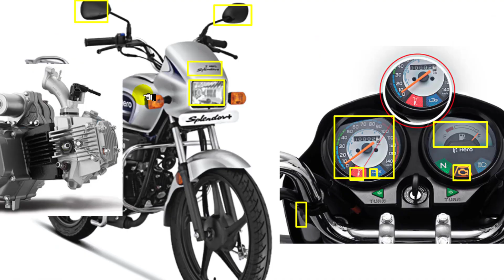2023 Hero Splendor Plus | Splendor Plus SILVER NEXUS BLUE Launch, Price 2022, Colour Update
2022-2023 Hero Splendor Plus SILVER NEXUS BLUE Launch. Explain Splendor Plus SILVER NEXUS BLUE Launch with new colour option With Onroad Price.